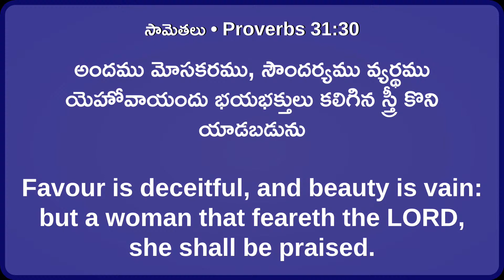Sister's meeting || 5-03-2021 || Sis.Siyonu Kumari